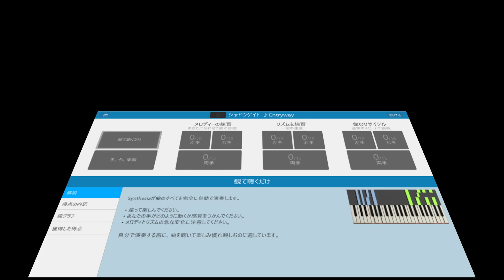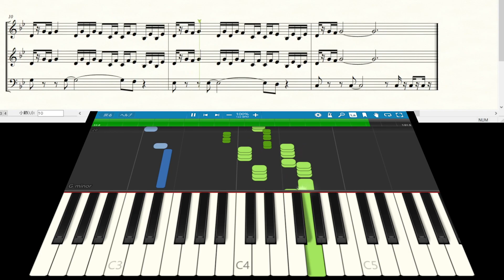シャドウゲイト Shadowgate ♪Entryway【レトロゲーム音楽】 【RetroGameMusic】【ファミコン】【Synthesia (シンセシア)】【楽譜表示】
1,900曲以上！›ゲーム音楽ピアノ演奏全曲リスト
Audiostock›ピアノ曲販売中！